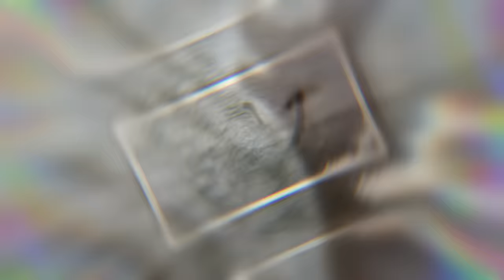10 Plus Grands Monstres Marins de Tous Les Temps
10 Plus Grands Monstres Marins de Tous Les Temps

Vidéo upload par Slash Kun (PG, Family Friendly + No Swearing!)